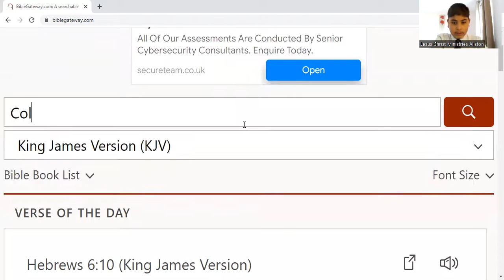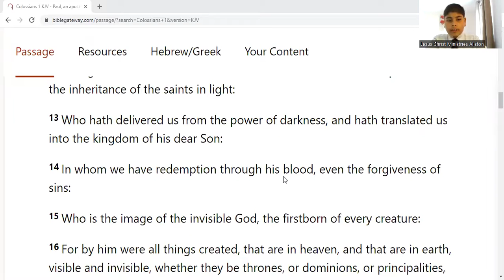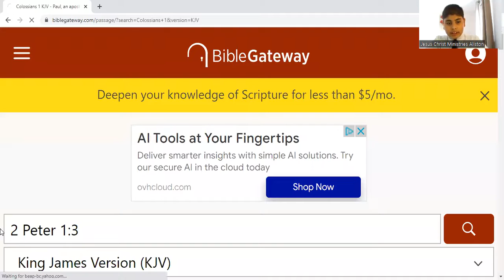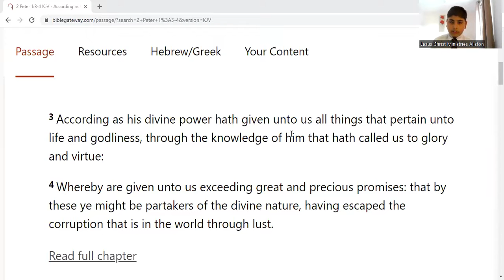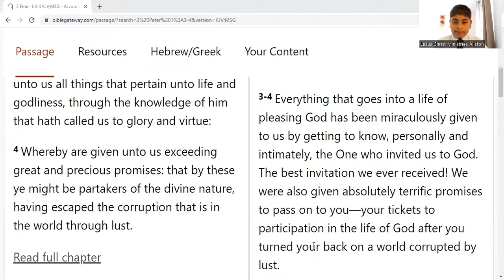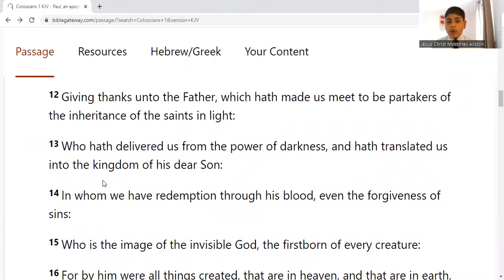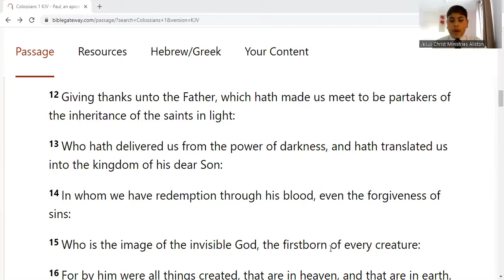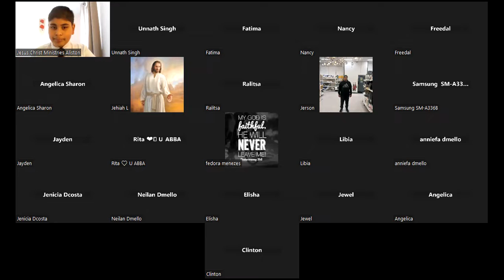You Are Adopted In The Kingdom Of GOD | 19th May 2023 | Jesus Christ Ministries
You Are Adopted In The Kingdom Of GOD. When you in Jesus you are translated from kingdom of darkness to kingdom of GOD.